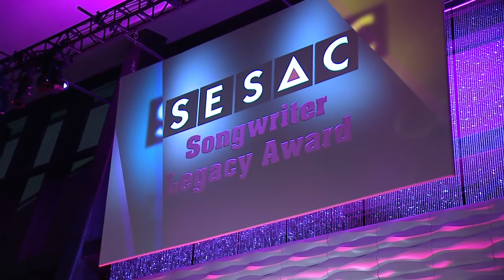2015 SESAC Nashville Music Awards Highlights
SESAC kicked off CMA Week by honoring the songwriters and music publishers behind the year’s most-performed Country and Americana songs at the organization’s Nashville Music Awards held Sunday, November 1, at the Country Music Hall of Fame and Museum.

Cary Barlowe, who topped the charts with smash hits such as “Sun Daze” by Florida Georgia Line and “Where It’s At (Yep, Yep)” recorded by Dustin Lynch, was named SESAC’s Songwriter of the Year.

“Homegrown,” written by Zac Brown, Niko Moon and Wyatt Durrette, published by Day for the Dead Publishing, Southern Ground and Rosest Music, and recorded by Zac Brown Band was named SESAC Song of the Year.

Magic Mustang Music was honored as Publisher of the Year at the event.

In a special presentation, award-winning songwriter Richard Leigh, who wrote “Don’t It Make My Brown Eyes Blue,” “The Greatest Man I Never Knew,” “Somewhere In My Broken Heart,” and dozens of other country hits, was honored with the SESAC Songwriter Legacy Award in recognition of his contribution to country music. Legendary songstresses Reba and Crystal Gayle performed “The Greatest Man I Never Knew” and “Don’t It Make My Brown Eyes Blue,” respectively, during Leigh’s special recognition.

The awards dinner featured an evening of memorable musical performances, including Michael Ray’s rocking rendition of “Kiss You in the Morning,” and Randy Houser’s poignant performance of “Like A Cowboy.”

The festive black-tie event honored the writers and publishers behind the year’s biggest hits with awards being presented to the elite group of creative talent. More than 500 songwriters, publishers and industry professionals attended the gala evening, including Lady Antebellum’s Hillary Scott, Joe Nichols, Jerrod Niemann, Cole Swindell, Kelsea Ballerini, and many others.